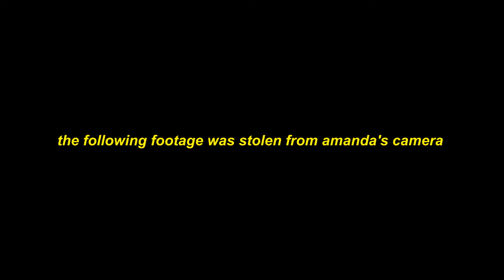jeep versus volcano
this just might be the most erratic, random, fastest, non-storyline vlog I've ever uploaded so far enjoy

Video Blog 067 - Sometime in June or July 2018

SEND ME anything here:
Jason Hibono
613 Gayley Ave